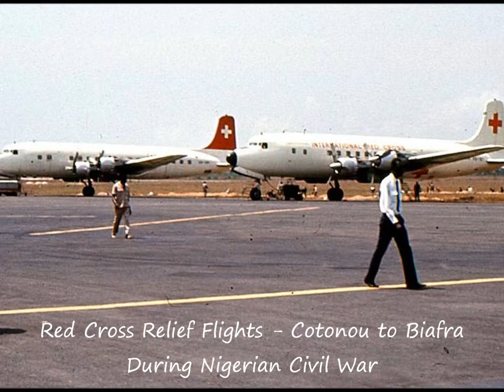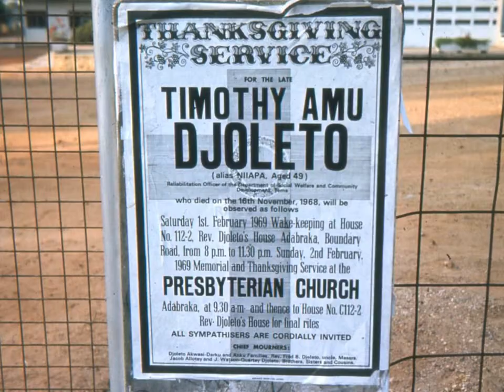West Africa 1969